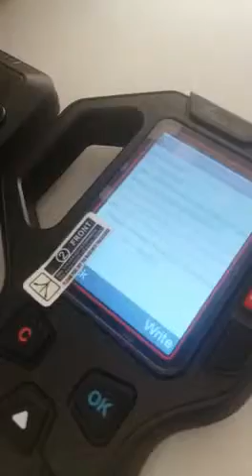VVDI KEY TOOL XDKTR1EN Renew adapter unlock Hyundai Kia 7952 keylesssGo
VVDI KEY TOOL Key Renew Adapters XDKTR1CH R1 XDKTR1 Renew Adapter 13-24 A050